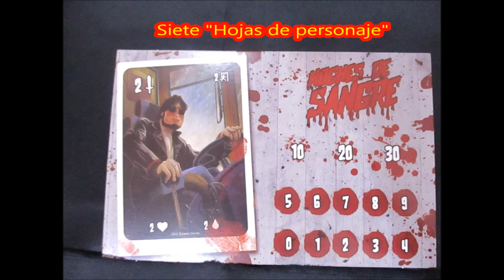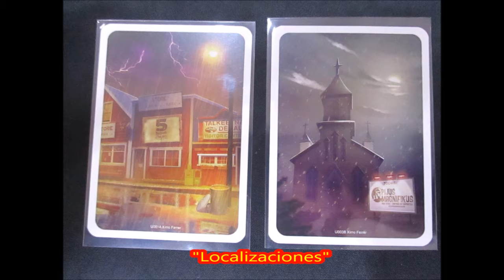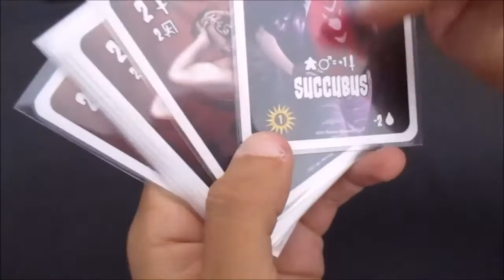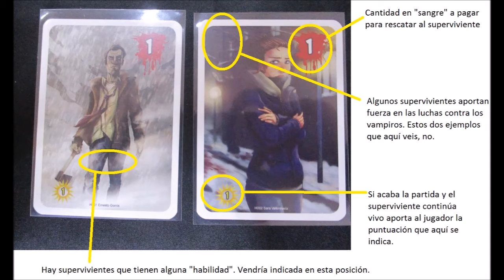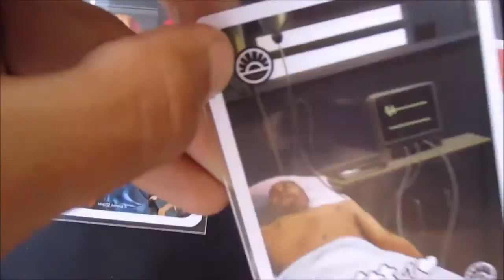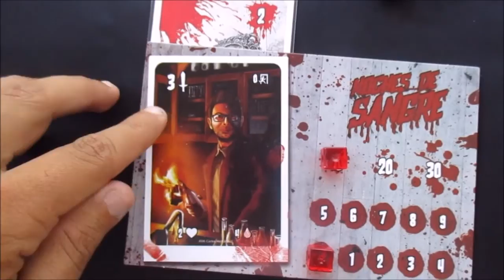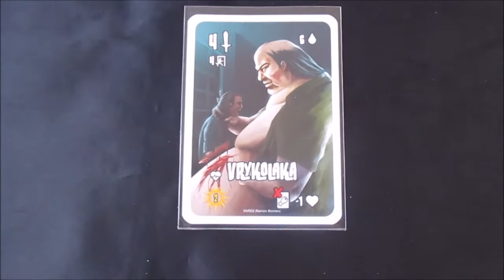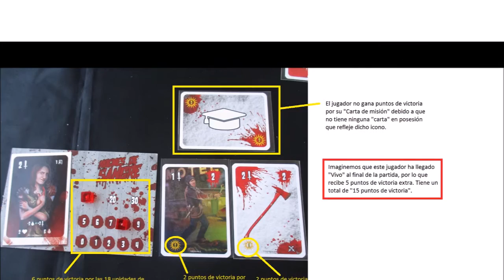Vídeo-reseña de "Noches de Sangre"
"Noches de Sangre" es un juego de cartas semicooperativo al que podréis jugar de 1 a 6 jugadores. El juego transcurre a lo largo de 30 días de plena oscuridad, que una serie de vampiros aprovecharán para darse su festín de sangre por la ausencia de Sol. Vuestro objetivo es el de sobrevivir durante dichos 30 días. Para ello, tendréis que rescatar supervivientes y adquirir objetos  que os ayudarán a luchar contra los vampiros y a alimentaros a vosotros mismos y a vuestros aliados. Una vez acabados los 30 días, si solamente hay un único superviviente este es el ganador; en el caso de que hayan sobrevivido más de uno quien más puntos tenga será quien gane. Lógicamente, puede suceder que todos muráis durante la partida; en este caso ganan los vampiros.

* Partes del vídeo:

- Introducción 0:00
- Material 0:33
- Preparación de una partida 4:33
- Cómo jugar 7:39
- Otros detalles a tener en cuenta 16:40
- Puntuación 17:46

* Música que aparece (todas son del videojuego "Bloodborne"):

- Rom, the Vacuous Spider
- Hail the Nightmare
- Moonlit Melody
- The One Reborn
- Blood Starved Beast
- Cleric Beast